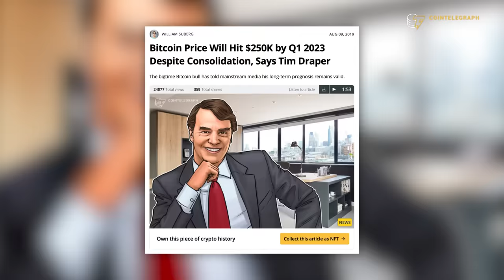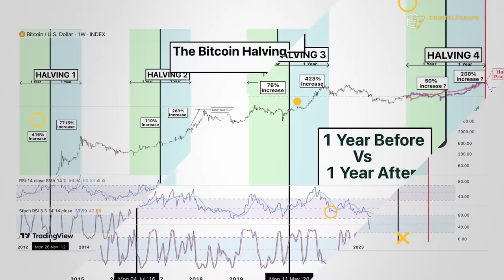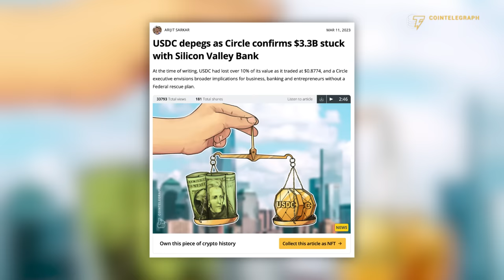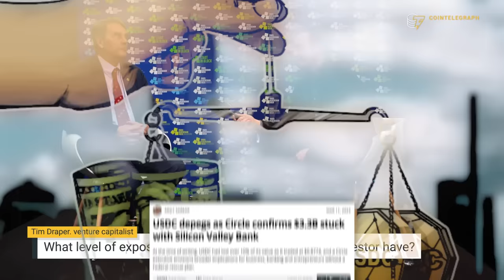Tim Draper Reveals When It's Too Late to Buy Bitcoin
Venture capitalist and Bitcoin bull Tim Draper shares his Bitcoin price predictions for 2024 and explains why the US dollar could fail within seven years from now.

0:00 Intro
0:01 Bitcoin Price Prediction
2:33 How will the upcoming Bitcoin halving play out?
5:17  What level of exposure to Bitcoin an average investor should have?
9:35 Do you perceive the failure of the US dollar as a realistic scenario?
12:24 Outro